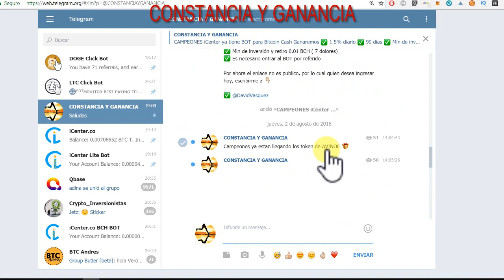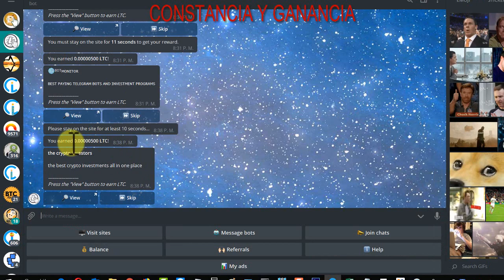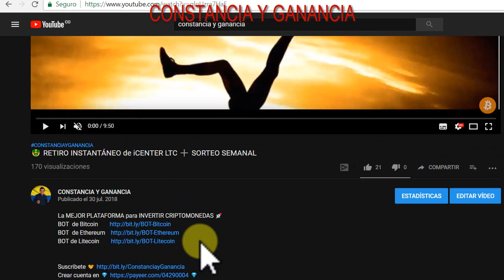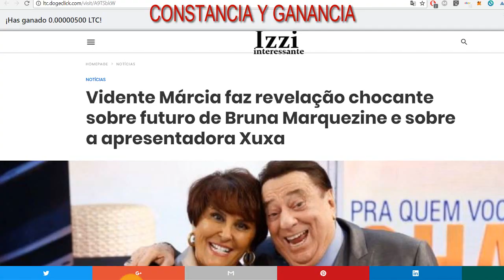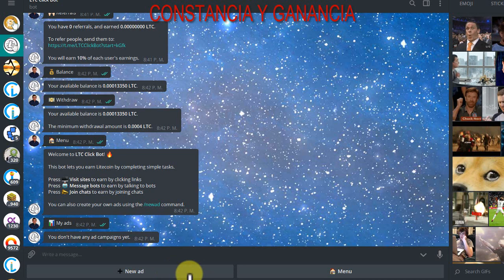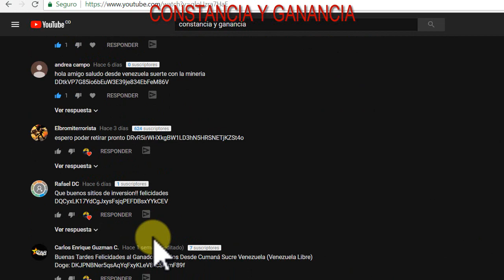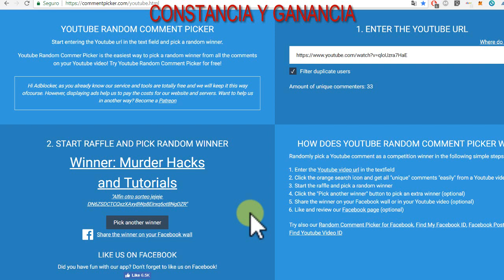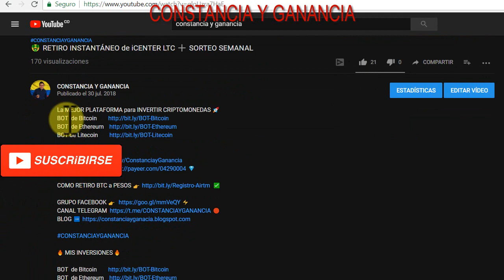💪 GANA LITECOIN GRATIS sin LIMITE ➕ SORTEO SEMANAL INTERNACIONAL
➡️ ConstanciayGanancia.com

INVERSIONES

🔥 GRATIS

Contacto 📞